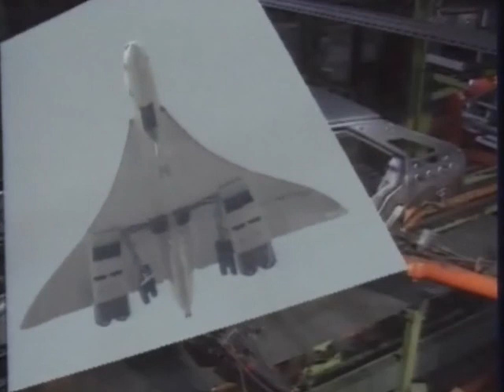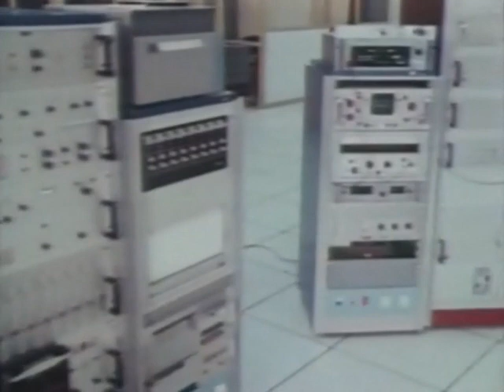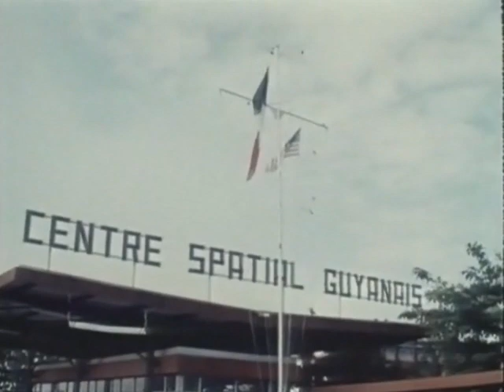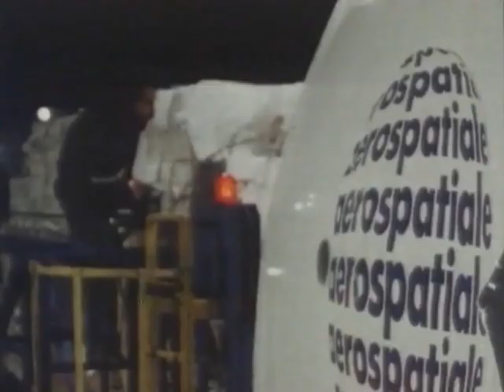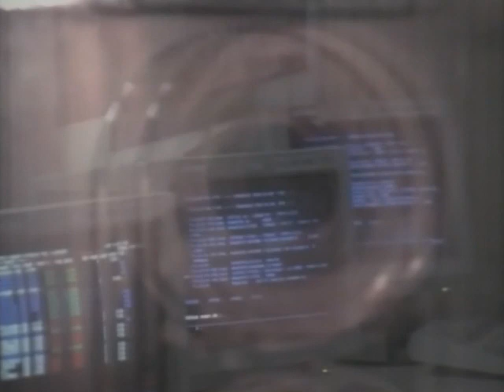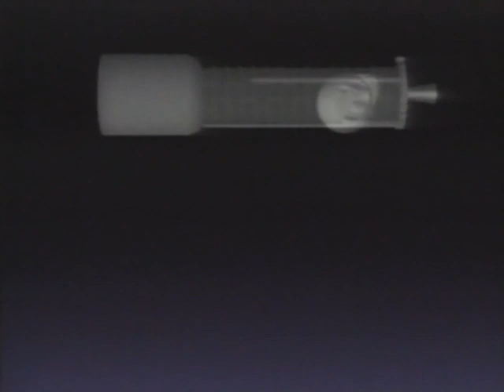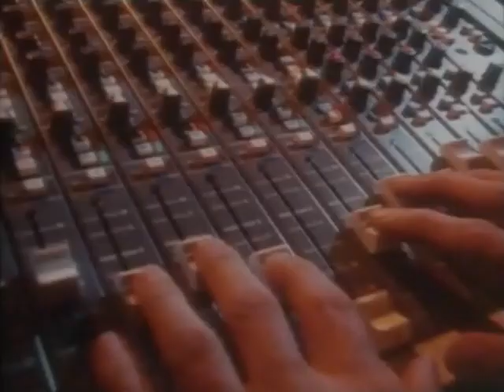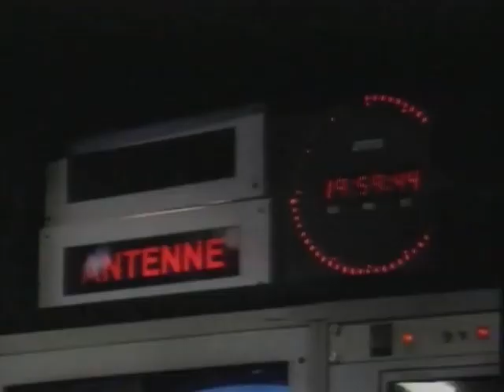Les satellites - Film Documentaire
Les satellites sont utilisés dans de nombreux domaines : armée ; télécommunications, science. Ce sont de merveilleux outils d'une technologie raffinée qui permettent la surveillance, la communication et des découvertes scientifiques, notamment en astronomie.